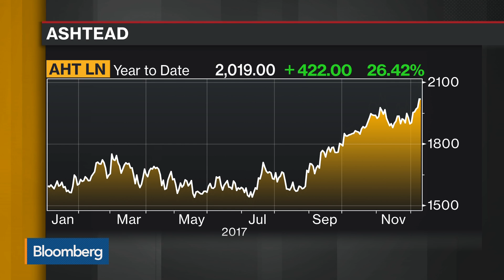Ashtead Will Have Cash Savings from U.S. Tax Cuts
Dec.12 -- Ashtead Group CEO Geoffrey Drabble discusses the effect of the potential U.S. tax overhaul on the business. He speaks with Bloomberg's Anna Edwards on "Bloomberg Daybreak Europe."